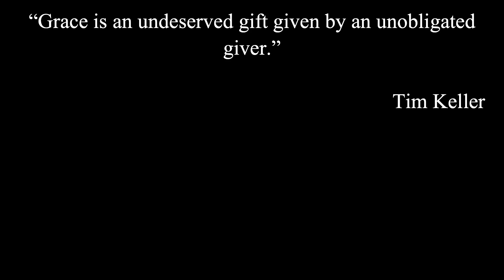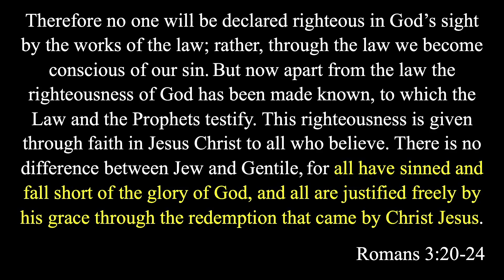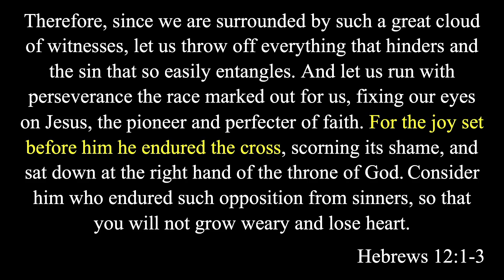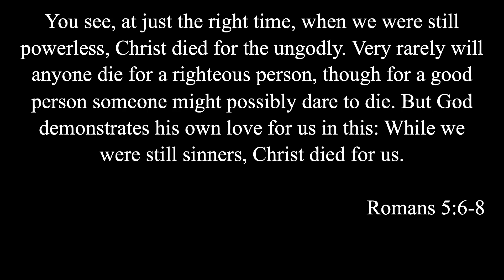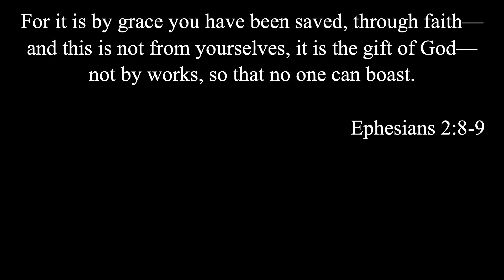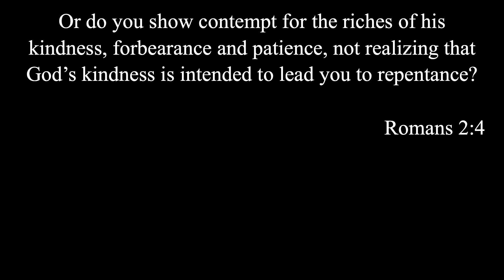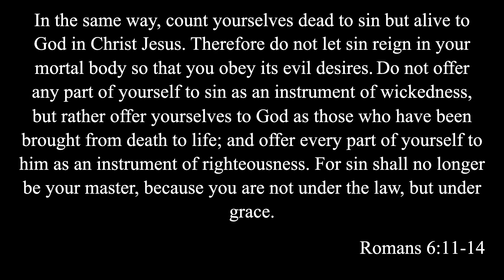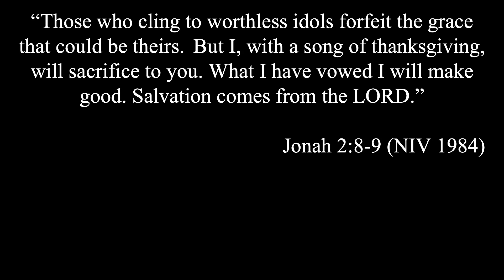The cross and the transforming power of grace | Romans 3:20-24 | NewLife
In the third sermon in The Cross: Why the Death of Jesus Matters sermon series,  preached on Sunday, March 10th, 2024, we look at Romans 3:20-24 among other verses and learn about the life-transforming power of grace that we find at the cross.

Eric Stillman is the pastor of NewLife Christian Fellowship in Wethersfield, CT.